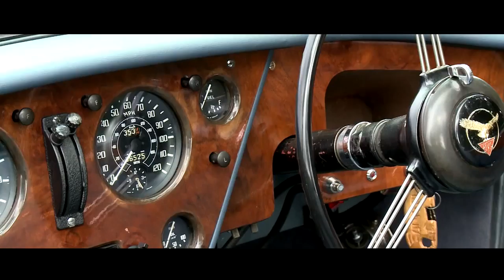NICO AALDERING PRESENTS THE ALVIS TD21 | GALLERY AALDERING TV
For sale: Alvis TD21 convertible in a sublime overall condition! Completely restored and mechanically rebuild a few years ago by a well known Dutch specialist.

In the Dutch television show 'RTL Autowereld', Nico Aaldering presents the beautiful Alvis TD21. (Spoken in Dutch) With 300 exclusive automobiles The Gallery .